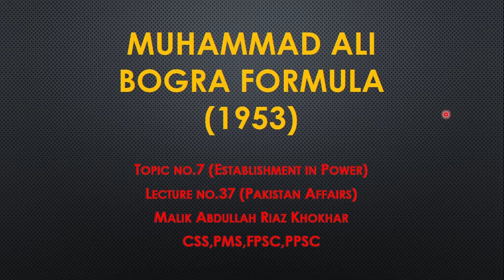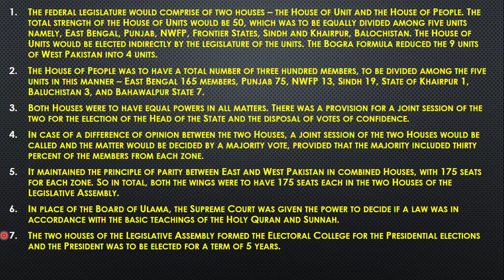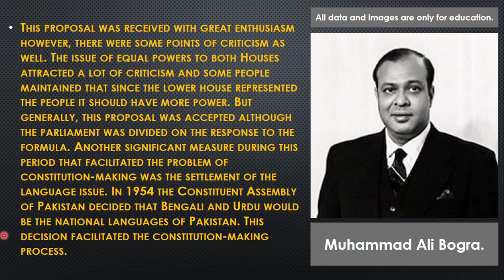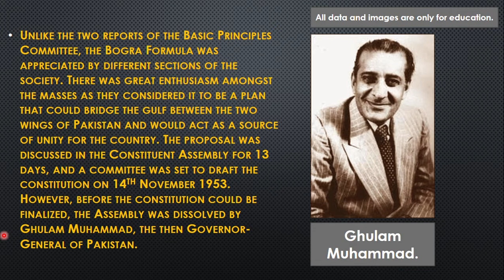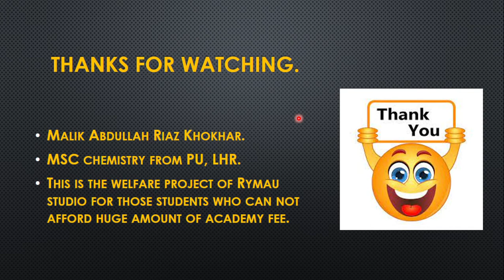T#7-L#37- Muhammad Ali Bogra Formula 1953 - History of Pakistan-Rymau CSS academy - Pakistan Affairs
In this video I a teaching you Muhammad Ali Bogra formula which was appreciated and the problem between Urdu and Bengali language solved by constitutional assembly of Pakistan that both will get the status of national languages.